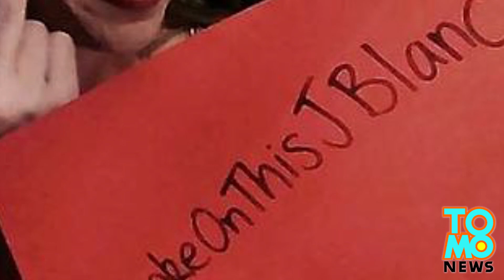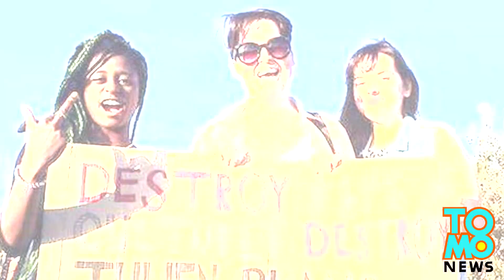Hated pickup artist Julien Blanc denied a visa to enter Great Britain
We told you all about how Julien “Choke-em-down” Blanc encourages socially awkward man-boys everywhere to basically pester, belittle, and come dangerously close to assaulting women, because that's gotta be a sure fire way to get in their pants. Riiiiiiiiiigghhhht.

The only thing that’s a definite after sitting in on one of Blanc’s “Real Social Dynamics” seminars is that a room full of suckers is at least $100+ poorer after hearing something that at the very least will get a drink dumped on you, or in some places have you looking like Chris Brown wearing prison oranges.

And now whole countries are lining up to ban the ‘dating coach’ from their lands. Just today, the United Kingdom’s Home Office has banned him from setting foot there. He was due to hold a series of seminars in the area around February of next year.

Last week, Blanc’s Australian tour was cut short after protests there reached fever pitch, prompting officials to cancel his visa and send him and his cronies packing. He had been keeping a low profile after the sh*tstorm hit epic proportions, but surfaced on CNN yesterday spouting off the most half-assed apology we've seen since Lance Armstrong.

So far his ‘rapey roadshow’ has also been banned in South Korea and Brazil, with multiple petitions to get venues in other countries he can still actually visit,  to deny him the ability to book their facilities.